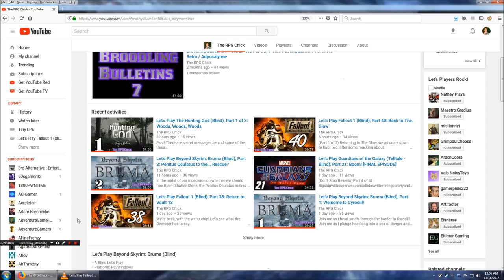What Happened to Fallout, Part 39???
A funny thing happened on the way to The Hub...